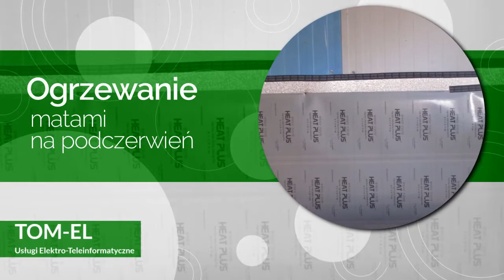Usługi elektro-teleinformatyczne Zbąszyń Tom-El Tomasz Jankowiak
UsługiElektro-Teleinformatyczne to główny profil działalności firmy Tom-El ze Zbąszynia, w województwie wielkopolskim. Jej właścicielem jest Tomasz Jankowiak. Firma działa na rynku od 2000 roku.

Oferta obejmuje kompleksowe usługi z zakresu energetyki i automatyki, informatyki i telekomunikacji, a także energii odnawialnej. Do zadań realizowanych przez firmę należą:

- pomiary elektryczne i natężenia oświetlenia,
- wykonanie, naprawa oraz prowadzenie nadzoru nad sieciami elektrycznymi,
- naprawa oraz serwis maszyn i urządzeń elektrycznych,
- serwis komputerowy i telekomunikacyjny,
- zakładanie sieci komputerowych, telekomunikacyjnych i oprogramowania.

Jeśli zaś chodzi o energię odnawialną, firma wykonuje: instalacje kolektorów słonecznych, pomp ciepła, elektrowni wiatrowych, fotowoltaiki oraz ogrzewania domu podczerwienią.